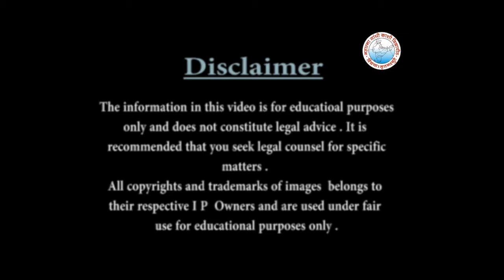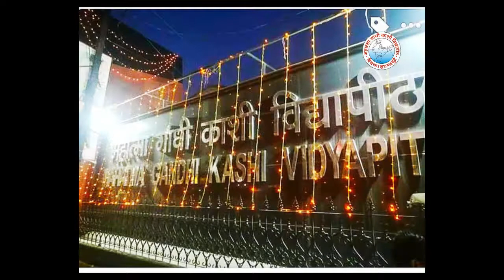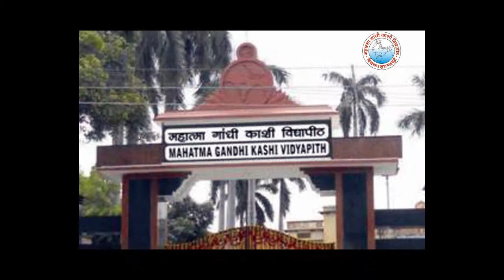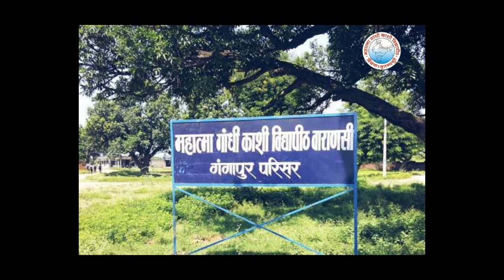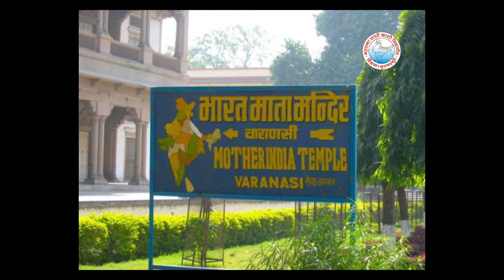Mahatma Gandhi Kashi Vidyapith (mgkvp) Documentary {SHORT}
Mahatma Gandhi Kashi Vidyapith (mgkvp) Documentary
It is the first documentary  of our team ..
so if you got any mistake than we are really sorry..

It the first part. and in next part we will try improve.
and make it good..

Ashish kumar verma & team

MGKVP
Banaras University
Varanasi
Vidyapeeth